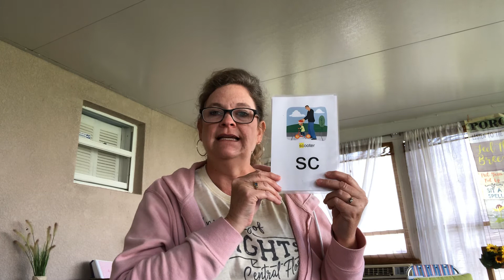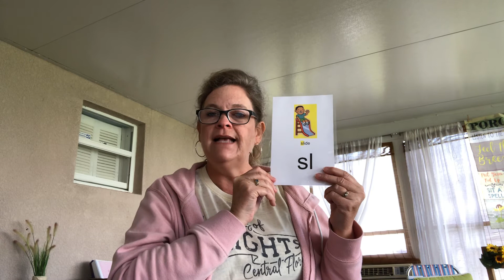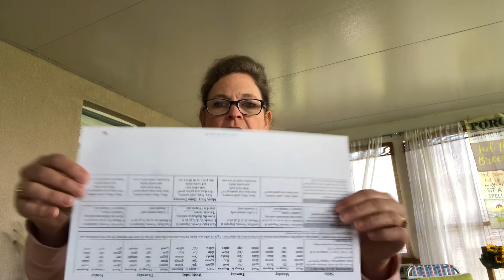Week 4 Day 4 Word Games